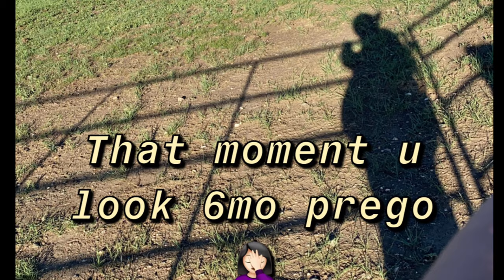Branding Cattle 2021 North Dakota